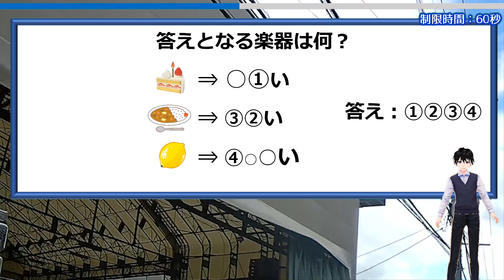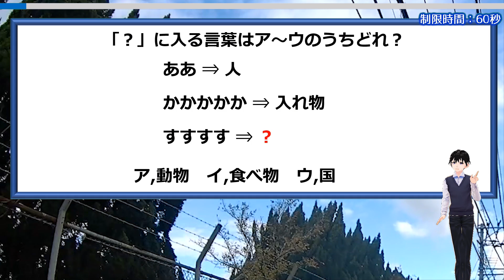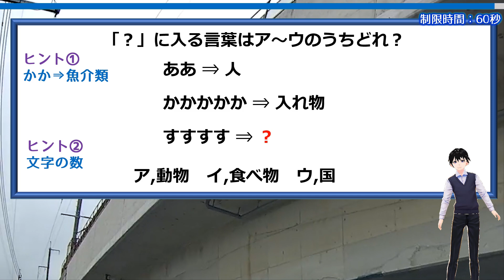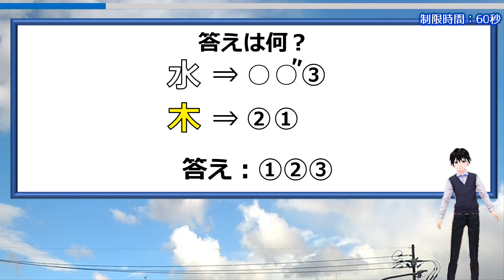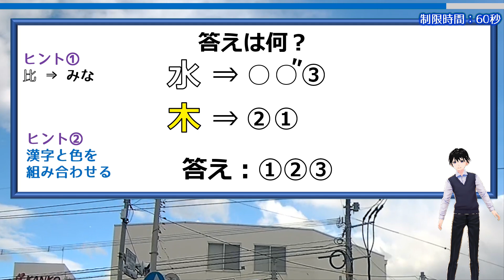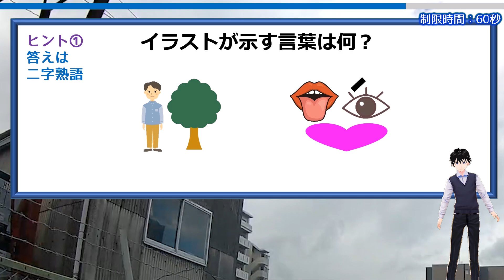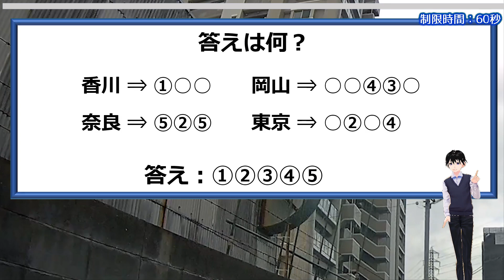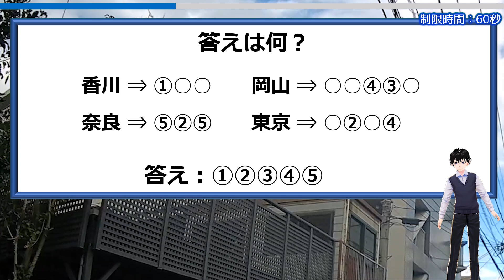【謎解き】少しの知識で解けるやや簡単めの問題！5問！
今回は少しだけ易しめレベルの謎解きです。
難しい知識は不要ですが、ひらめき力が問われます。

解けたらスカッとなれますし、脳トレとしても最適です。
楽しめますのでぜひチャレンジしてみてください。

背景動画素材：オリジナル
描画図形：オリジナル
画像素材：イラストAC

【WEBサイト】
ネタファクト

ワールドファンシー